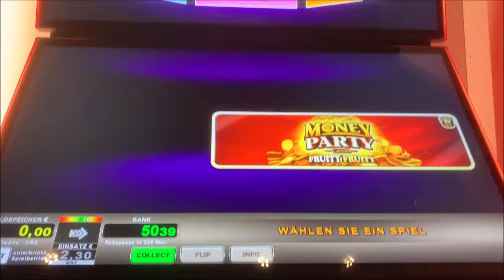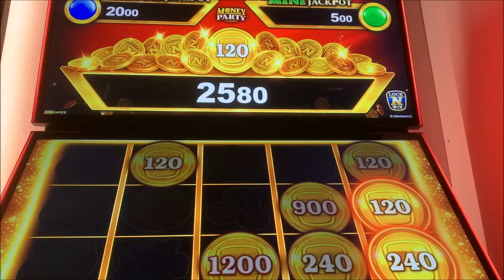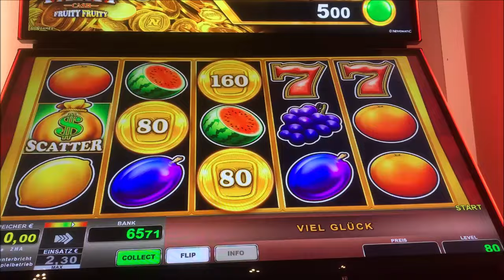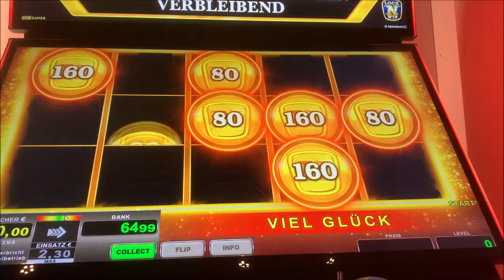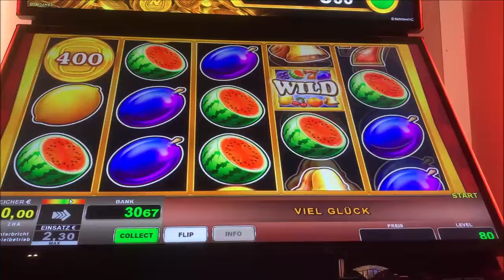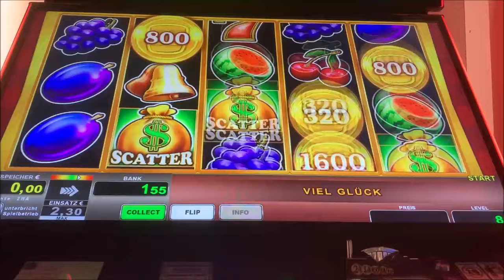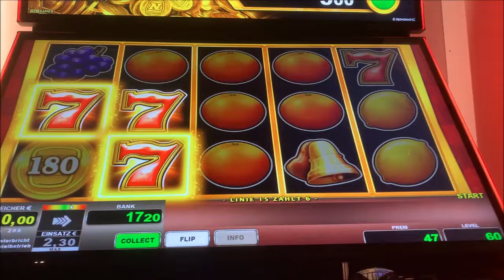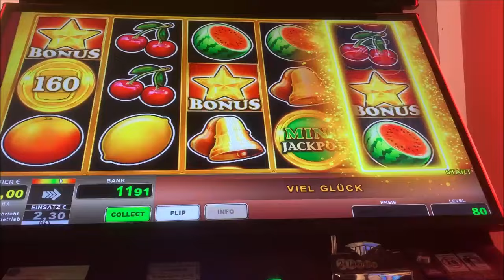Let's Play Merkur Magie, Novoline, Spielothek Tag 200 Teil 5